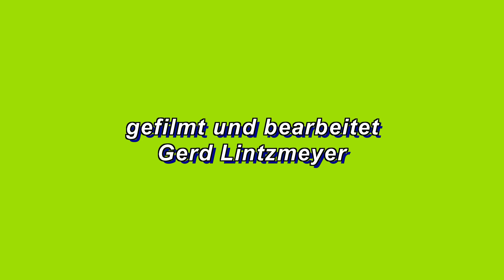Kleiner Schillerfalter blau 2014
Kleiner Schillerfalter im Zeitzer Forst 2014